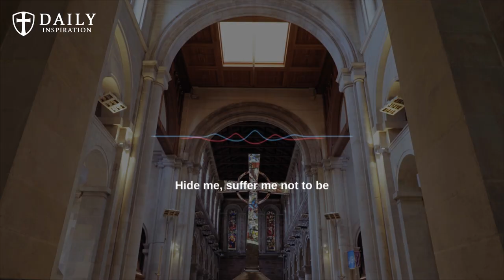Fr. Jim Blount - It's unprecedented!! 25,000 Protestant ministers have become Catholic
Thanks everybody for taking the time to watch and listen to the video. I'm going to cover one of the talks by Father Jim Blount here where he shared the wonderful news that over the last 20 years, 25000 protestant ministers have become Catholic!
For all the Protestants and for all the Catholics, we now pray the Anima Christie. Soul of Christ, sanctify me. Body of Christ, save me. Blood of Christ inebriate me, water from the side of Christ, wash me. Passion of Christ, strengthen me. O good Jesus, hear me within thy wounds. Hide me, suffer me not to be separated from Thee, from the malignant enemy. Defend me in the hour of my death. Call me and bid me come to Thee, that with Thy angels and saints I may praise Thee forever and ever. Amen.

0:00 - Intro
1:13 - The 25000 Protestant Ministers
1:50 - Anima Christie